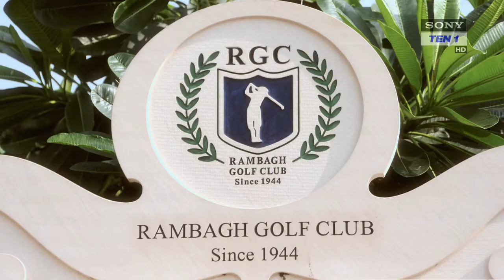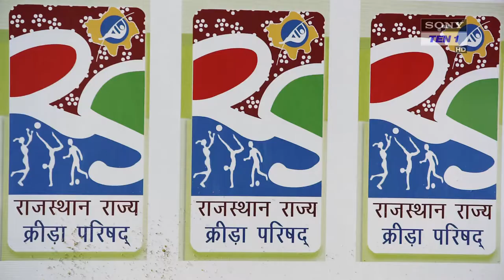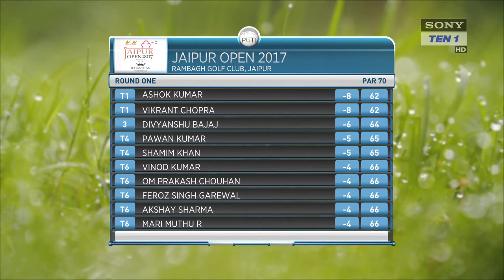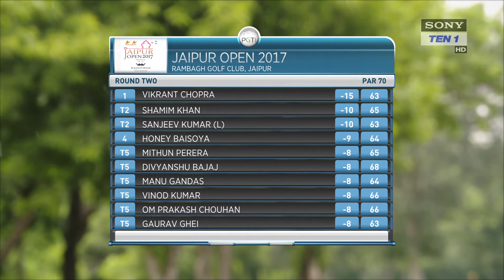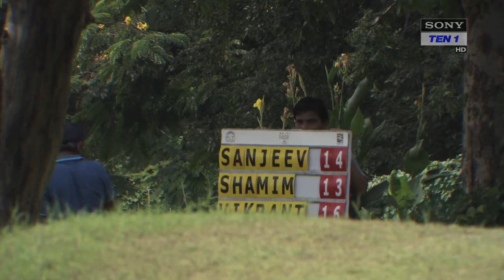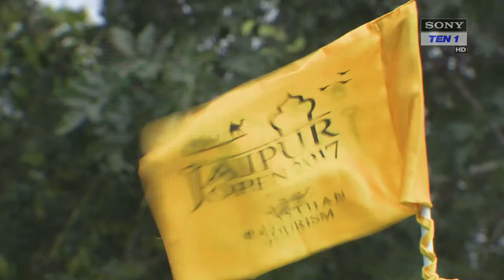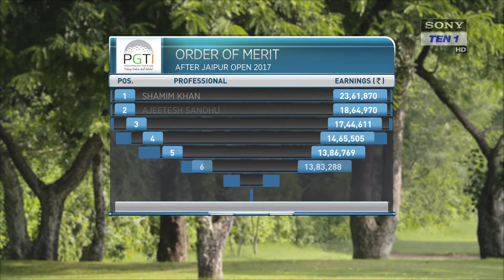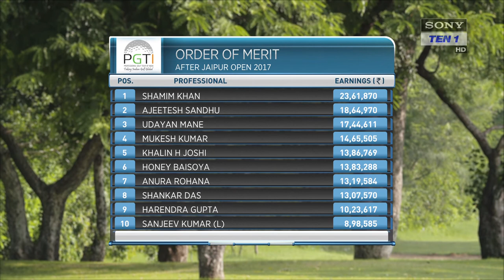2017 Jaipur Open presented by Rajasthan Tourism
It was indeed a ‘Royal’ finish in the land of kings, Rajasthan, as the final round of the inaugural Jaipur Open 2017 presented by Rajasthan Tourism saw five players rise into contention before the seasoned Shamim Khan snatched victory with a sublime seven-under-63.

Delhi-based Shamim (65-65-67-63) came from behind to dash the title hopes of a bunch of players including overnight leader Vikrant Chopra of Noida. Khan totaled 20-under-260 for the week to bag his second title of the season and extend his lead in the PGTI Order of Merit.

Honey Baisoya (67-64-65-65), another Delhi golfer, delivered an error-free final round of 65 to finish runner-up at 19-under-261 at the Rs. 30 lakh event.

Vikrant Chopra, whose 15-under score after the first two rounds was the record for the lowest two-day total on the PGTI, finished tied third at 18-under-262.

Kolkata’s Viraj Madappa, who recorded the tournament’s best round of nine-under-61 on the last day, and Lucknow’s Sanjeev Kumar, also took a share of third place.